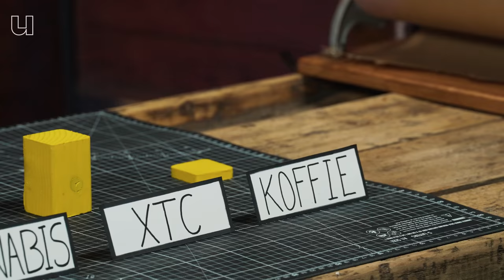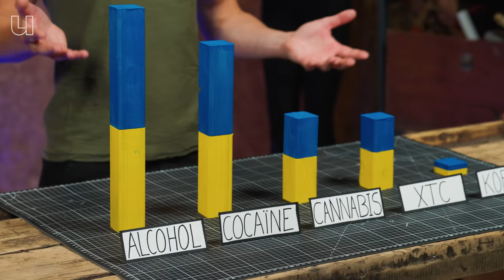Alcohol of drugs: wat is slechter voor je?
​@QuinVanDerZeeuw vroeg ons: wat is slechter, alcohol of drugs? Deze vraag houdt  wetenschappers al jaren bezig. Wat jij besluit om te gebruiken, kan invloed hebben op je lichaam en hoe je met anderen omgaat. Ook is het ene middel verslavender dan het andere. 🍻

Onderzoeker Gjalt-Jorn Peters van de Open Universiteit legt uit wat er met jou gebeurt als je drugs gebruikt. In deze video van de Werkplaats legt hij  alcohol, cocaïne, cannabis, XTC en koffie langs de meetlat. 📏

Wil je meer weten over het onderzoek van Gjalt-Jorn? Kijk op deze site voor de ruwe data We willen graag alle deelnemers aan en meedenkers over de nano-MCDA en Evi Herinx bedanken.

0:00 Vraag: Kan je beter een pilsje drinken of een pil nemen?
0:23 Wetenschappelijk onderzoek naar schadelijkheid van drugs
1:04 Hoe schadelijk zijn drugs voor jezelf?
1:58 Hoeveel schade brengen mensen aan anderen als ze drugs of drank hebben genomen?
2:19 Is drugs of alcohol verslavender?
3:52 Zitten er ook voordelen aan drugs en alcoholgebruik?
5:01 Conclusie: wat is nou slechter: alcohol of drugs?